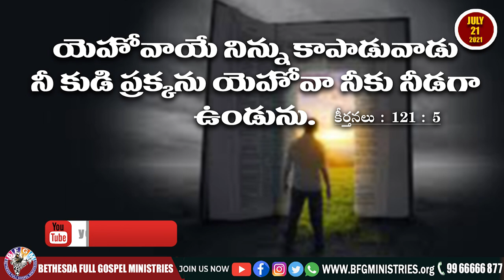Today's promise 21.07.2021 | BFGM LIVE